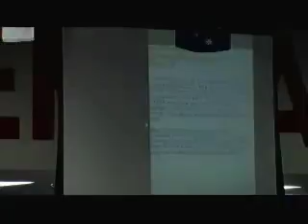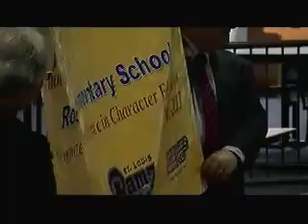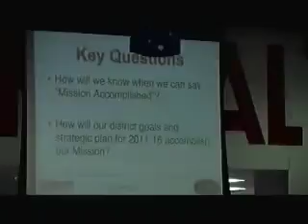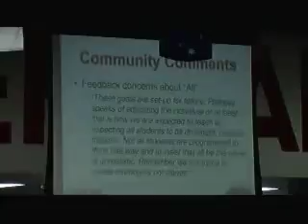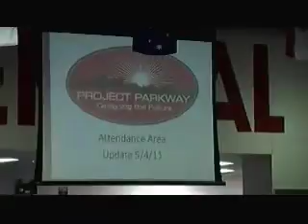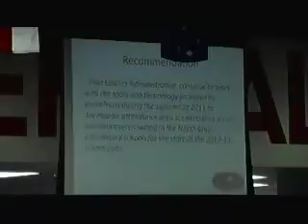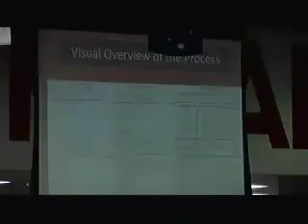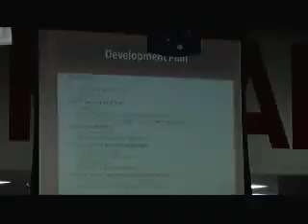Board of Education Meeting - 5/04/11